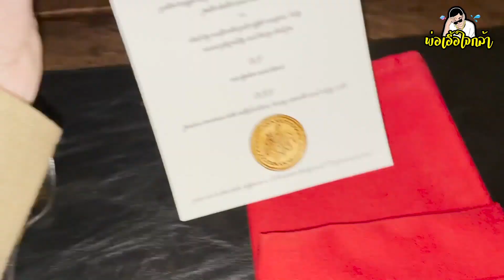พ่อเอื้อใจกล้า ep.75 - เคลียใจ รัก11ปี เอมเอื้อ !!